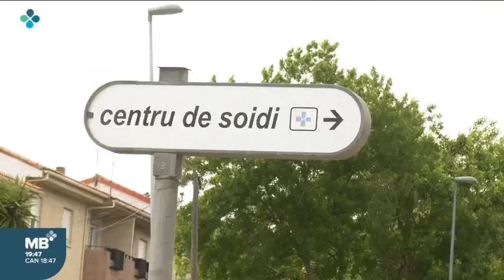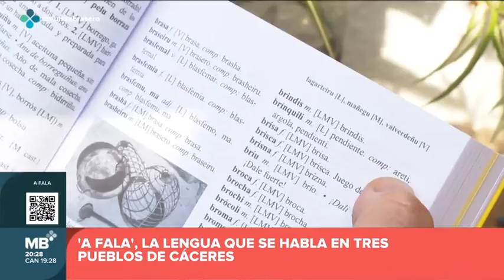22/5/22 - 'A fala', la lengua que se habla en tres pueblos de Cáceres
San Martín de Trevejo, Eljas y Valverde del Fresno. Sólo tres pueblos del Valle del Jálama, en la Sierra de Gata, hablan 'A Fala'. Una lengua que se mantiene viva a través del tiempo.